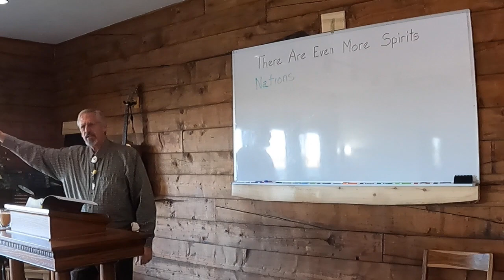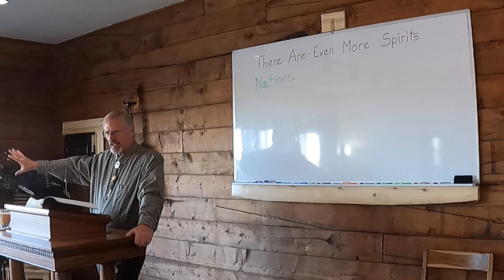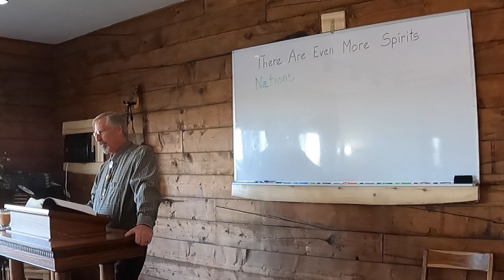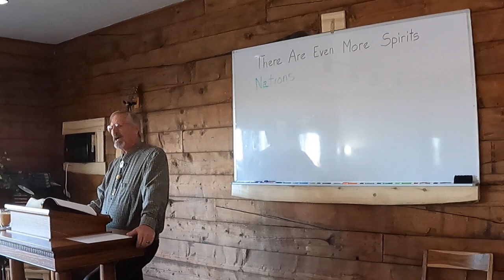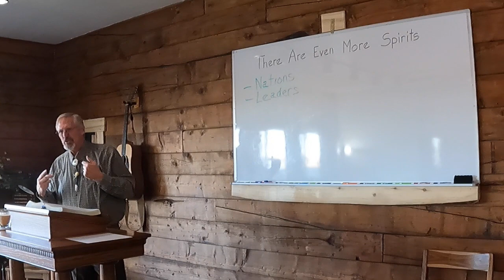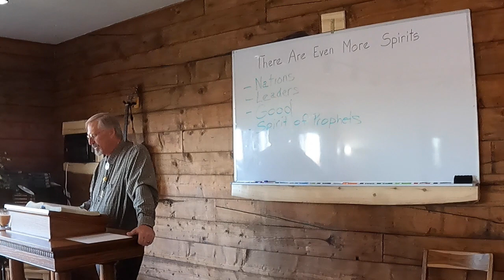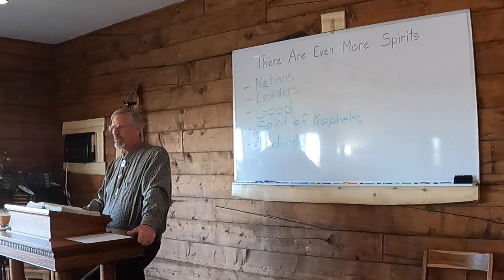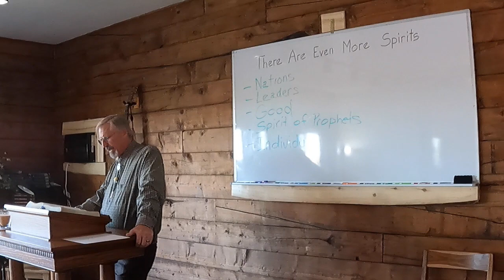There are even more spirits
Pastor Day continues into his study on the different types of spirits identified through Gods Words.